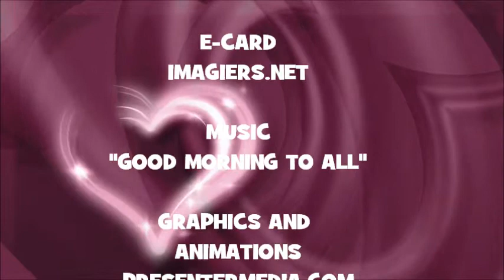¡FELIZ CUMPLEAÑOS LEELOU!